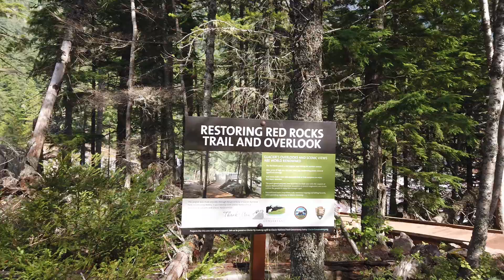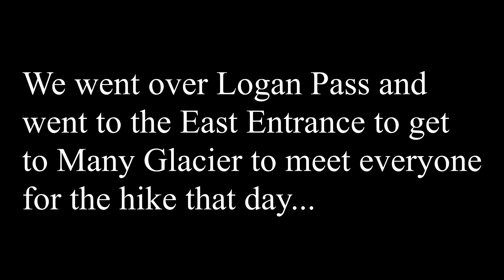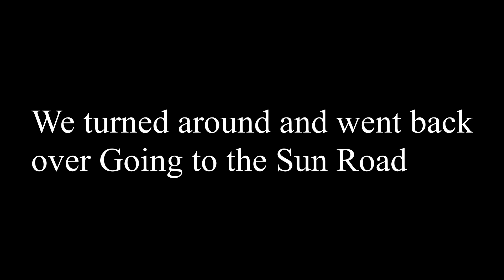Glacier National Park 2021 - Landscape & Wildlife Photography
Vlog of my trip to Glacier National Park August 2021. Overall, a pretty great trip with some frustrating moments.